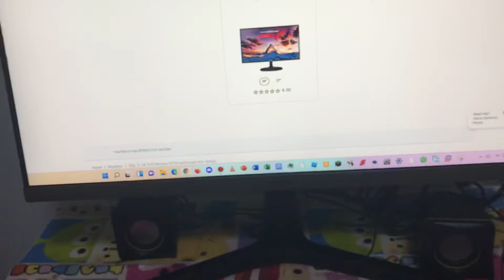Findcember Day 5: I’ve got my first monitor ever!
Today, I got my monitor today cuz I got it from gain city. BTW, the screen is the same.